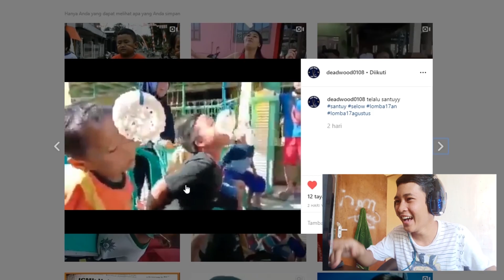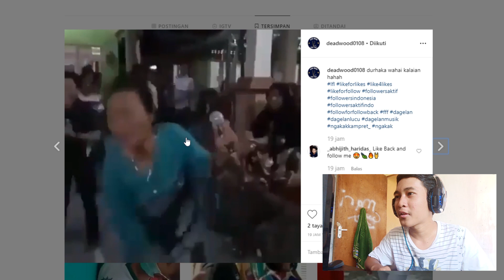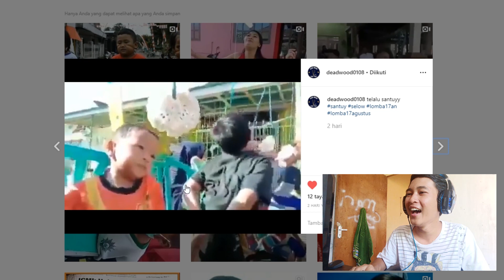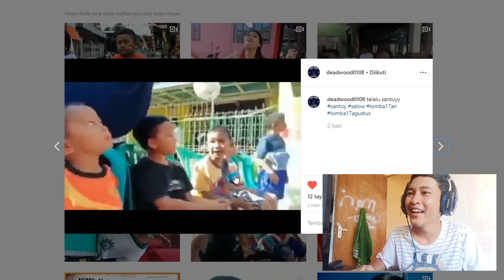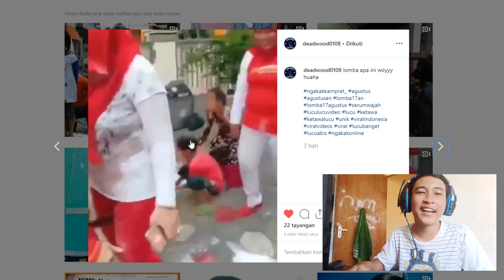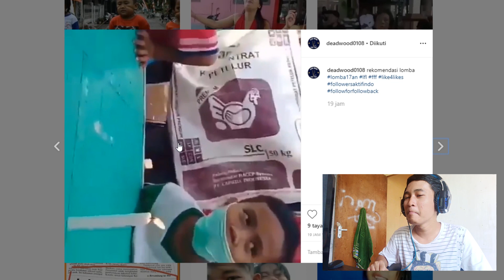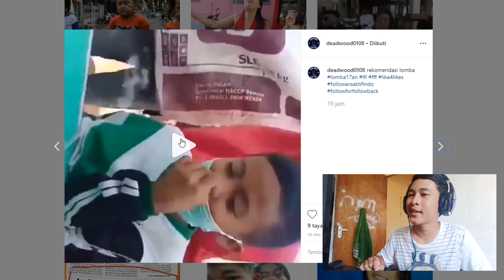Perlombaan negara +62